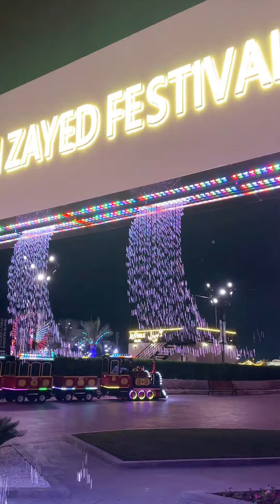Sheikh Zayed Festival Al Wathba 2024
Sheikh Zayed Festival 2024